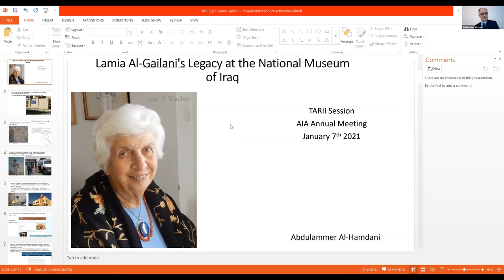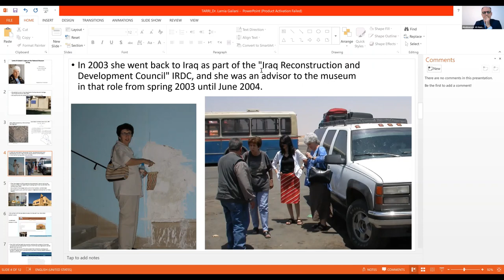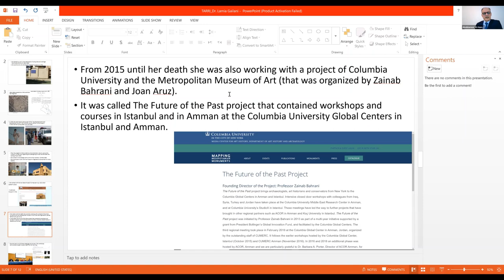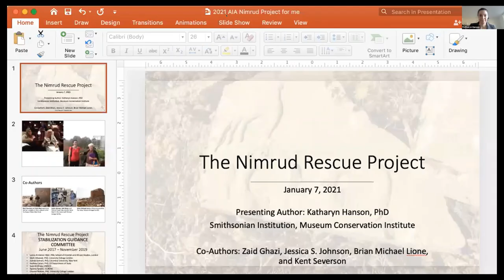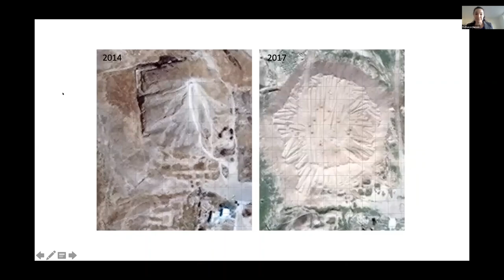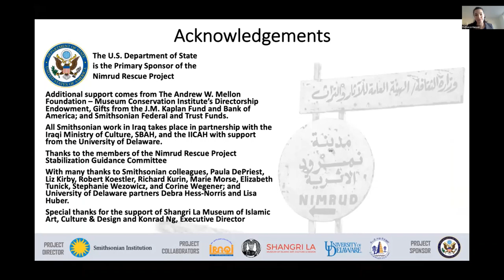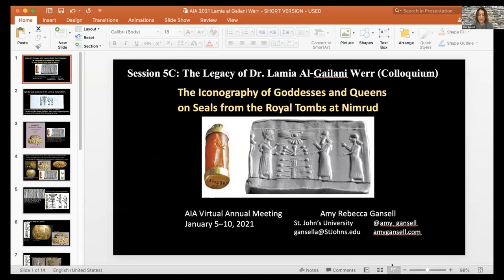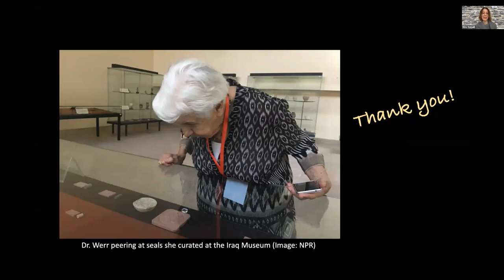2021 Annual Meeting Session 5C: The Legacy of Dr. Lamia Al-Gailani Werr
Sponsored by The Academic Research Institute in Iraq (TARII), this colloquium session is offered in honor of the memory of Dr. Lamia Al-Gailani Werr, an internationally recognized scholar and one of Iraq’s first female archaeologists. As AIA has honored Iraqi archaeologist Dr. Donny George, this session provides the AIA community with the opportunity to better understand the issues facing archaeology in Iraq today and the legacy of Dr. Al-Gailani. Dr. Al-Gailani was also the first woman from the Iraqi government’s Antiquities service to serve as an official representative on a foreign expedition. One of her many achievements was her long-standing, continuous cooperation with the Iraq National Museum. She also provided enormous support through her work with the Iraqi State Board of Antiquities and Heritage (SBAH) after both the 1991 and 2003 wars.

As one of the first Iraqi women to run her own dig (Tell adh-Dhibai) and as the British Institute for the Study of Iraq (BISI)’s only honorary lifetime member, her legacy reaches into every aspect of the cultural heritage community in Iraq and internationally. Her scholarship and advocacy will have a lasting impact on generations of scholars.

Dr. Lamia Al-Gailani Werr died on January 18, 2019 at the age of 80. This collection of four papers and discussion will focus on Dr. Gailani’s work in Iraq and London to include both her scholarship, advocacy, her role as an advisor, and her legacy in projects that continue. The session will begin with a paper on the legacy of Dr. Al-Gailani at the Baghdad Museum and the Iraqi State Board of Antiquities and Heritage and is followed by two papers on her earlier work. The final paper discusses recent advances by the Rescue Nimrud project for which Dr. Al-Gailani served on their Guidance Committee.

Lamia Gailani, Observations on a Life
McGuire Gibson, University of Chicago, Oriental Institute

Lamia Al-Gailani's Legacy at the National Museum of Iraq
Abdulameer Al-Hamdani, Ministry of Culture, Tourism, and Antiquities

The Nimrud Rescue Project
Katharyn Hanson, Smithsonian Institution and Zaid Ghazi Saadullah, Mosul Cultural Museum, State Board of Antiquities and Heritage

The Iconography of Goddesses and Queens on Seals from the Royal Tombs at Nimrud
Amy R. Gansell, St. John's University